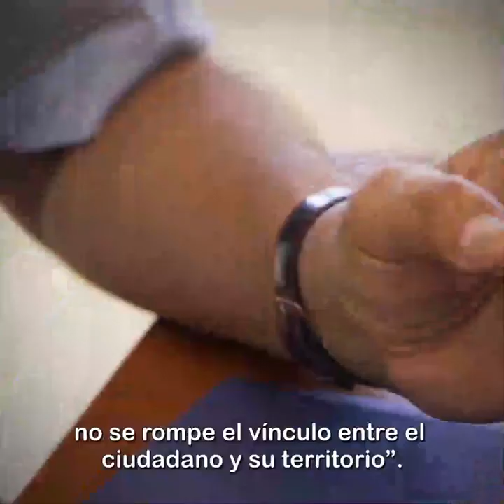Mensage Del Presidente de Bolivia, Evo Morales